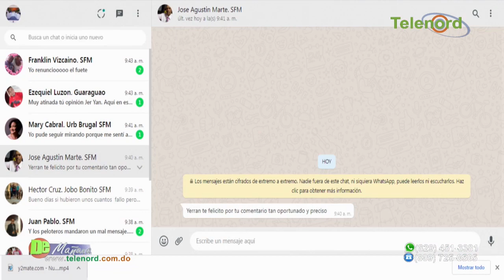Gigantes del Cibao enviaron mal mensaje durante fiesta de celebración dice Jer Yan Lantigua